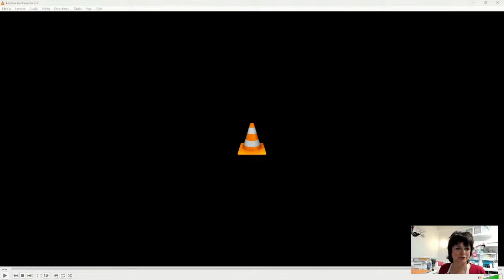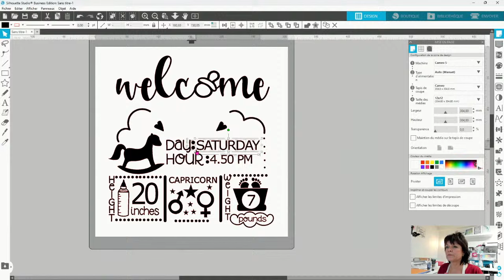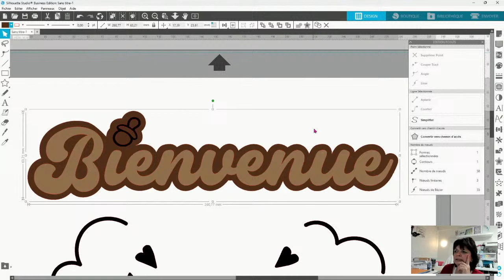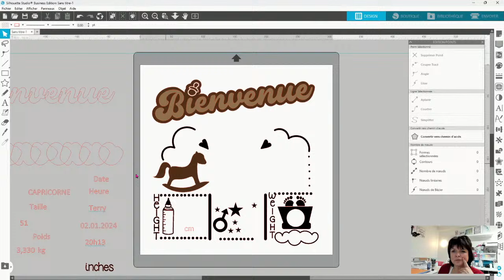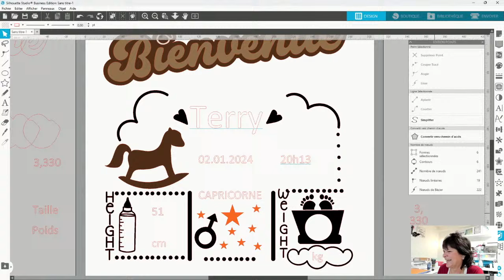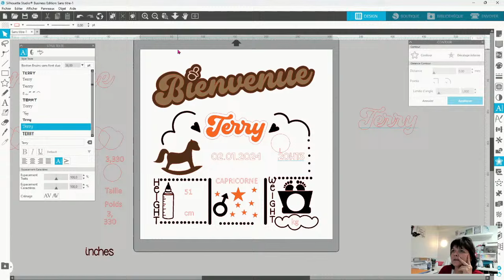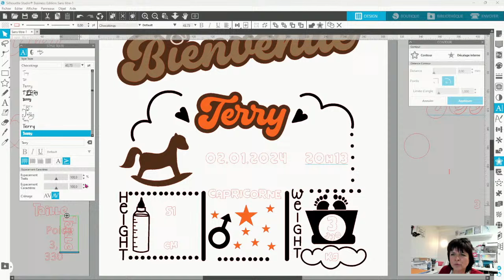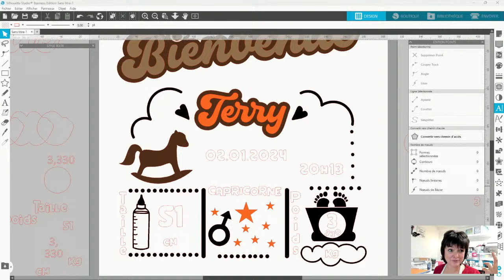Créer un TABLEAU de NAISSANCE en MIX MÉDIA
Créer un TABLEAU de NAISSANCE en MIX MÉDIA avec SILHOUETTE STUDIO

Vous voulez célébrer naissance, un mariage ou un événement important de la manière la plus originale que vous pouvez ?

Suivez-moi durant ce Live, avec une 2e partie qui suivra, pour un projet magnifique !

Je vous guiderai de A à Z sur les matériaux qu'il est possible d'utiliser : toile de peintre ou cadre avec vitre, préparation du fichier, où aller chercher des images pour agrémenter le texte, de la préparation à la finalisation ! Il ne vous restera plus qu'à vous mettre au travail et à offrir ce merveilleux souvenir qui sera chéri durant des années !

Suivez-moi !

Vectorisation, contour, décalage interne, édition des points, simplification … tout plein de techniques sont revues dans une vidéo tutorielle pour plus d’efficacité et de créativité !

Je suis Marie-Josée Bouliane, Instructrice accréditée officielle TJC Silhouette. Rejoignez-moi alors que nous plongerons dans le processus étape par étape, vous guidant à travers les paramètres de Silhouette Studio pour obtenir un résultat incroyable de réalité.

Préparez-vous à donner vie à vos idées avec la découpe de vinyle grâce aux machines Silhouette et Silhouette Studio ! Apprenez à maîtriser le logiciel Silhouette Studio et votre machine de découpe électronique avec un cours particulier, sur mesure, ou une formation si vous êtes professionnel :

Merci de regarder et à bientôt !

▬▬▬▬▬▬▬▬▬▬ CHAPITRES ▬▬▬▬▬▬▬▬▬▬
00:00 Présentation du tuto
00:45 Options possibles
 Préparation
 Direction Logiciel
 Conclusion
 Outro
 01:02:15 Fin

► Envie de polices et designs infinis ? Cliquez ici pour voir où je me procure nombre de ceux-ci et plus encore !